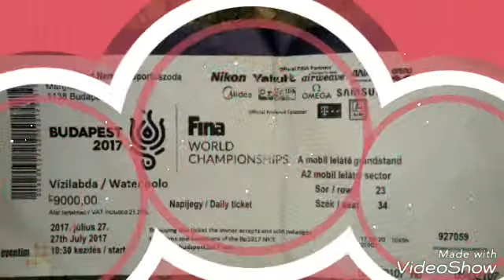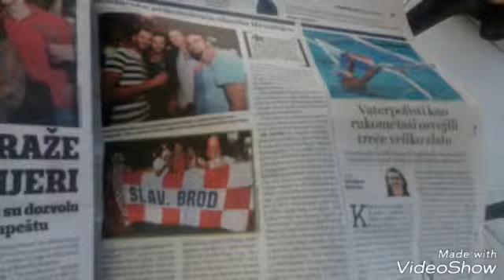Croatia fans in World Water Polo Championship in Budapest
Hrvatski navijači iz Slavonskog Broda na polufinalu Svjetskog Vaterpolskog prvenstva zajedno s navijačima iz Srbije i na finalnoj utakmici zajedno s navijačima iz Mađarske. Hrvatska je pobijedila u finalu i postala Svjetski prvak.

Croatian fans from Slavonski Brod in the semifinals of the World Water Polo Championship together with fans from Serbia and in the final match together with fans from Hungary. Croatia won the final and became World Champion.